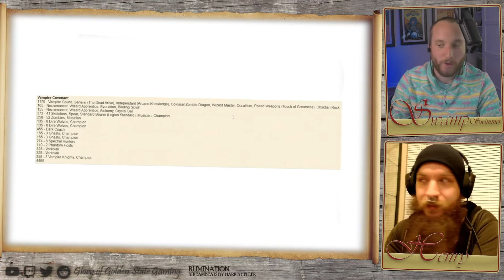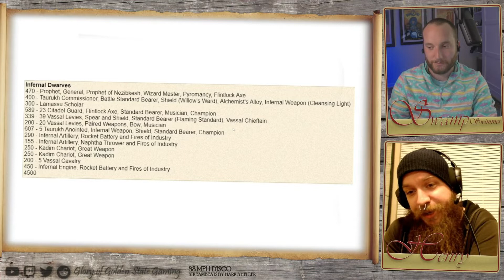Vampire Covenant v Infernal Dwarves - GGG 063 9th Age Battle Report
Henry's round 2 of The North American Masters!

0:00 Introduction
6:22 Battle Report
26:07 Game Review